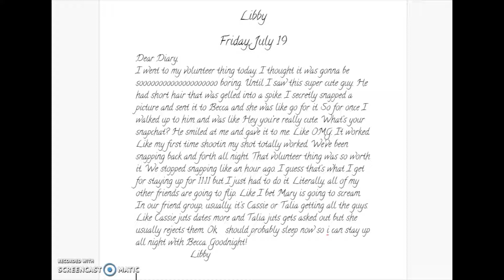Diary of 2 Teenage Girls Libby July 19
I have worked very hard on it. I write many fanfics for shows like Miraculous ladybug, The flash, and ones based on book series like Harry Potter and Percy Jackson. I also write original fictions. I also will make a few videos about the sims as well as other things but my main focus will be on writing. Thank you again for watching and reading!